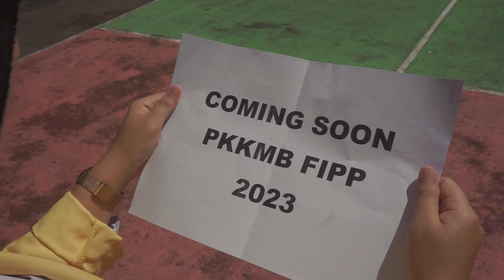Teaser PKKMB FIPP UNNES 2023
[TEASER PKKMB FIPP UNNES PIRATA ARGANTA TAHUN 2023]

Haiiii Pirata Argantaa✋🏻
Gimana nih kabarnya? Semoga dalam keadaan sehat selalu yaa😊

Btw Mimin mau kasih tau nih, video Teaser PKKMB FIPP UNNES 2023 sudah release lohhh😍😚☺ Pasti makin penasarankan sama keseruan PKKMB FIPP UNNES 2023??! Kira-kira apa aja yaa?? 🤔 Yuk kita saksikan video teasernya bareng bareng🙌🏻